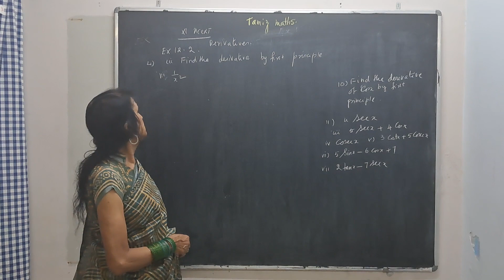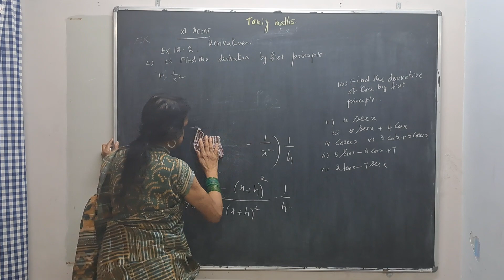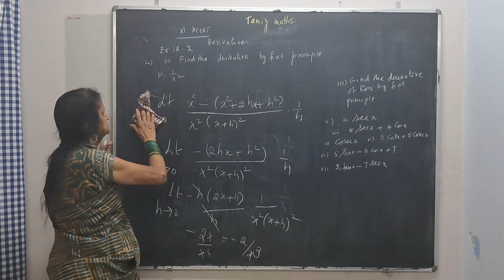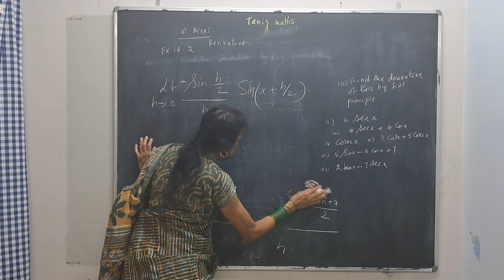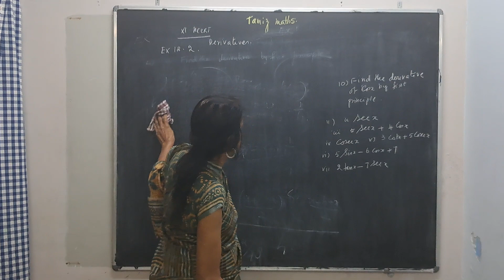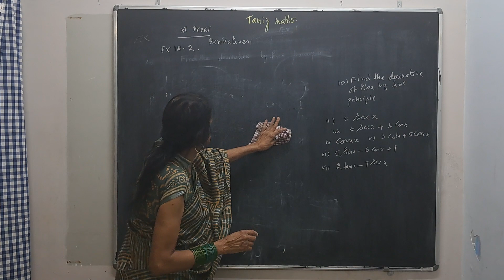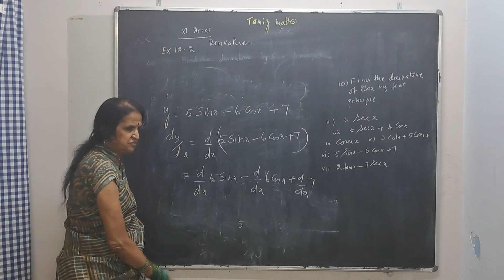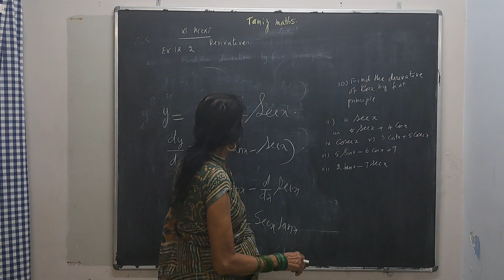Derivatives - NCERT - XI Std - Exercise 12.2 - Part 2